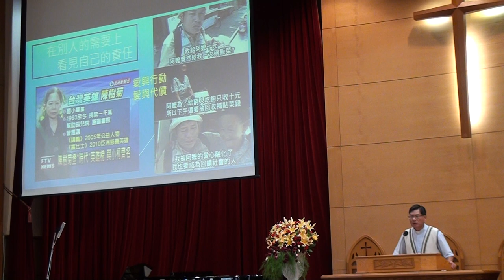20171029台語禮拜 講道